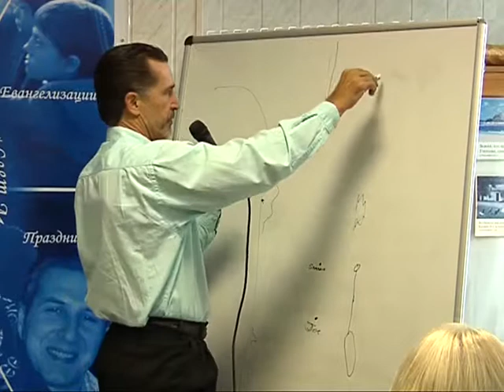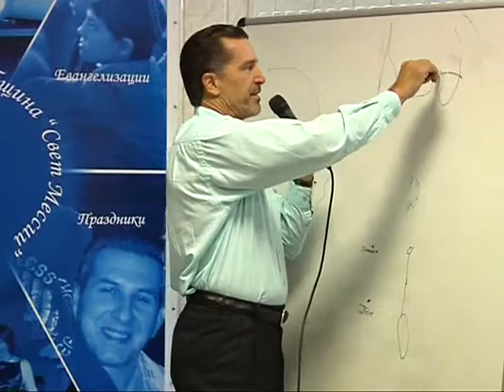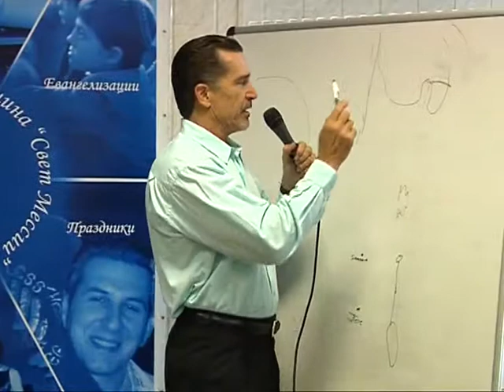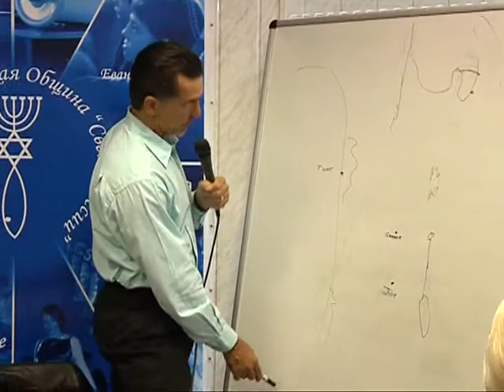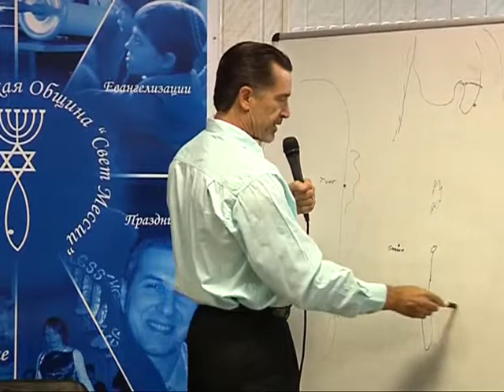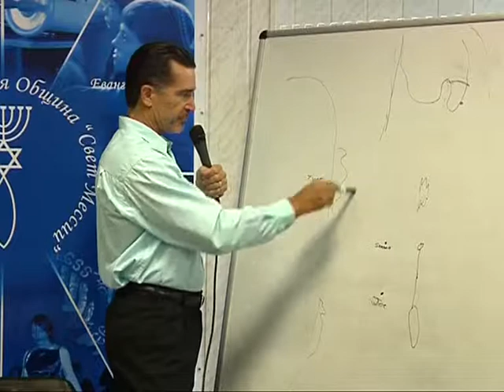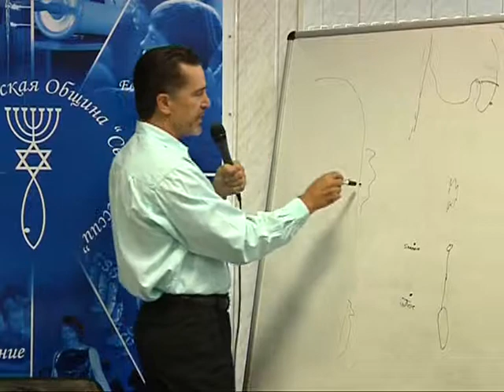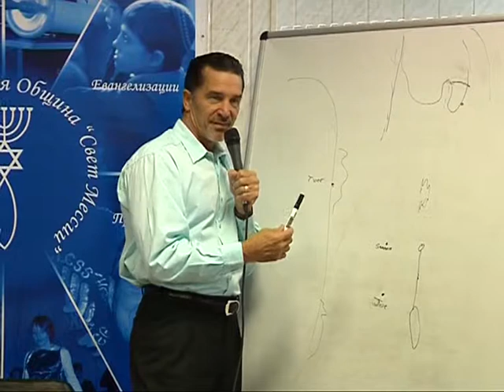МЕБИ Волтер Либер "Обзор исторических книг" Урок 13